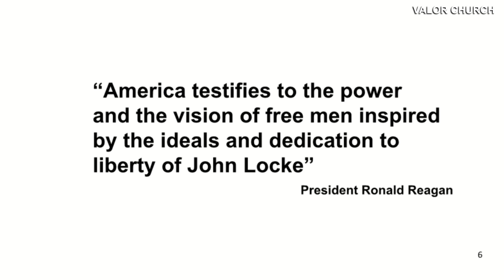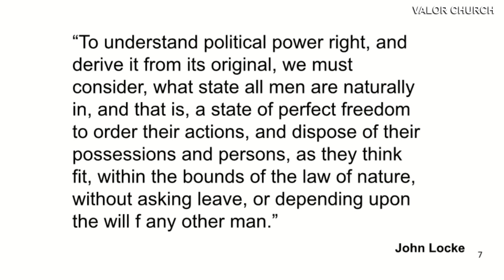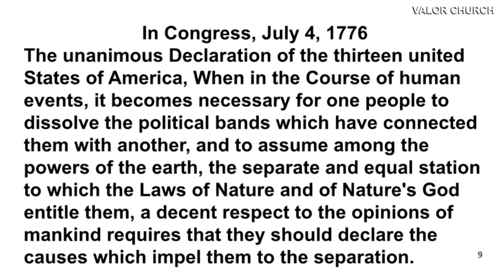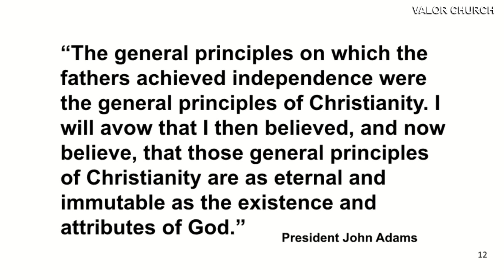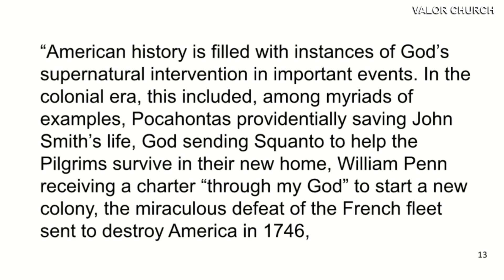God and Country | Pastor Scott Whitwam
BASE SCRIPTURE:
 Deuteronomy 28:8–9
 8 “The Lord will command the blessing on you in your storehouses and in all to which you set your hand, and He will bless you in the land which the Lord your God is giving you.
 9 “The Lord will establish you as a holy people to Himself, just as He has sworn to you, if you keep the commandments of the Lord your God and walk in His ways